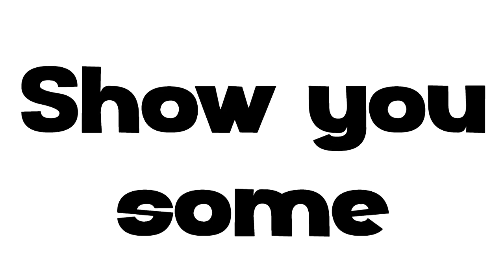Anime Squad Simulator *ALL* CODE||2022||•Roblox Codes•||•Sshiny Shxdow•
•Hey Guys Today I Am Gonna Show You Some Codes Of Roblox
Anime Squad Simulator And If These Codes Helped Just
Like And Sub Dude It's FREE So Peace I Guess: v
 And These Are All The Codes That Work Right Now•_______________________________________________